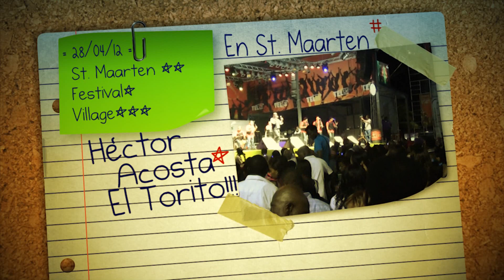Héctor Acosta "El Torito" En Saint Maarten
Comercial realizado por Publicitaria Noboa, Ave. Libertad N. 162, Bonao, Rep. Dom.